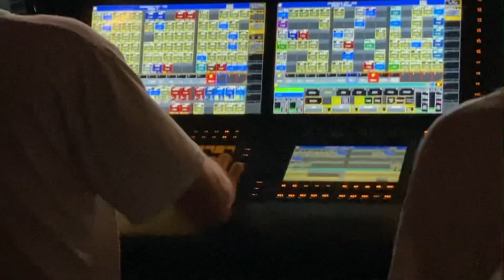Good Lovin’ UHa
DSO Capitol Theater UHa Spring 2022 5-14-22